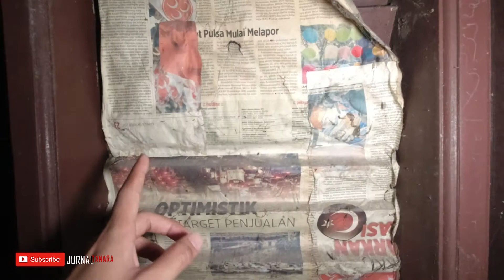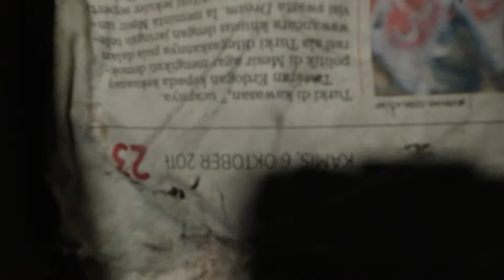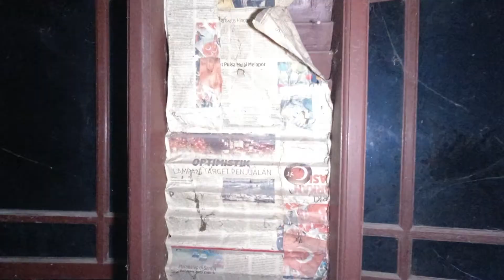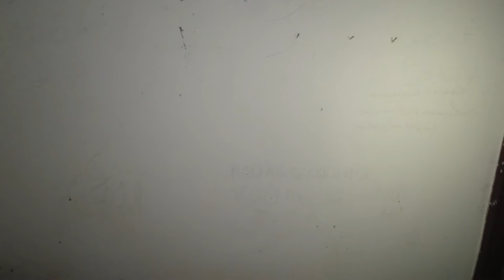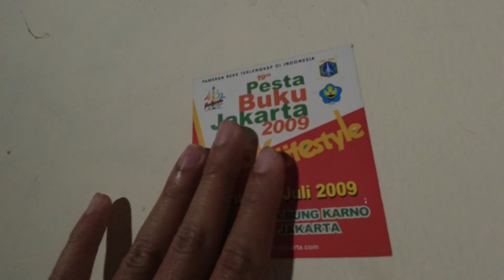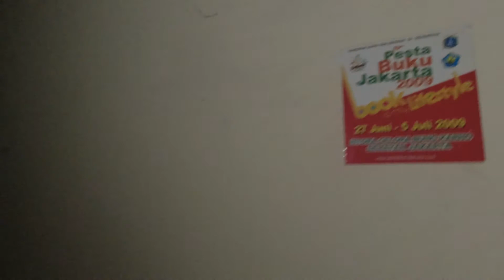✅ PONDOK PESANTREN ANGKER DEPOK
Kami mengungkap fakta dibalik misteri tempat² terbengkalai yang ada di Indonesia atau di sekitar Kalian. Apakah kalian menyadari bahwa jin dan manusia sejatinya hidup berdampingan. Hanya saja terdapat dinding batas dimensi yang tidak semua manusia mengetahui. Percaya atau tidak itu adalah hak setiap manusia. Tapi satu Hal yag harus senantiasa kita Ingat, Bahwa kita bukan lah siapa-siapa oleh karena itu maka Menghambalah dan meminta pertolonganlah hanya kepada ALLAH SWT. Karena sejatinya kita hanya lah Makhluk Allah SWT.

Gus samsudin vs dukun pemuja dajjal
Gus samsudin vs pemuja dajjal
Gus samsudin vs dukun santet
Padepokan nur dzat sejati di serang jin pemuja dajjal
Gus samsudin vs guru pemuja dajjal
Ujang bustomi vs dukun santet
Ujang bustomi dukun santet usia 150 tahun
Ujang bustomi vs dukun santet kuyang
Ujang bustomi vs siluman leak bali
Joker ganas vs 178 dukun santet nusantara
Mamaz karyo vs dukun pemuja dajjal
KBK vs dukun pemuja dajjal
Padepokan sendang sejagat
Mamaz karyo vs dukun santet
Gus idris vs dukun pemuja dajjal
Gus idris vs dukun santet
Gus idris vs mbah tompel
Padepokan anti galau cirebon
Gus samsudin melawan dukun dajjal
ki raden torro vs dukun dajjal
ki raden torro terbaru
ki raden torro live
dukun tobat
ki raden torro membantu gus samsudin
joker ganas explore,
joker ganas bakar dukun santet
padepokan anti galau ustad. ujang bustomi cirebon jawa barat,
padepokan anti galau ujang bustomi,
padepokan anti galau di serang dukun santet,
padepokan anti galau ustad. ujang bustomi,
padepokan anti galau terbaru,
padepokan anti galau cirebon terbaru,
padepokan anti galau ujang busthomi cirebon
bucin tv penampakan hantu,
bucin tv terbaru 2021,
bucin tv terseram,
bucin tv terbaru,
bucin tv paling seram
sang explorer terbaru,
sang explorer paling seram,
sang explorer,
sang explorer terbaru 2021,
sang explorer surabaya,
sang explorer live streaming,
sang explorer kediri,
sang explorer terbaru 2020,
sang explore alas purwo,
sang explore kediri,
sang explore pabrik tenun tanggulangin,
sang explore kuntilanak merah